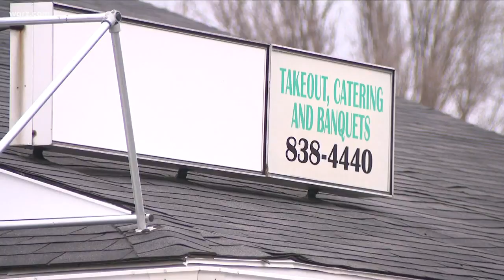Paycheck protection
Small businesses hope for 2nd round help